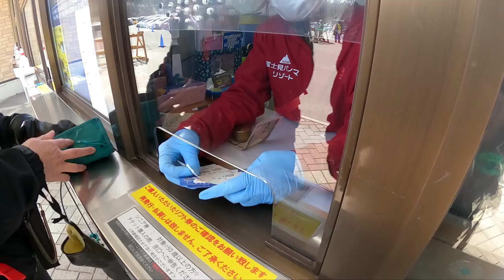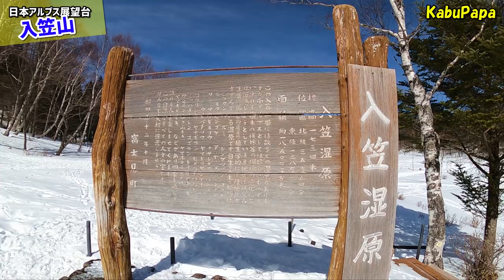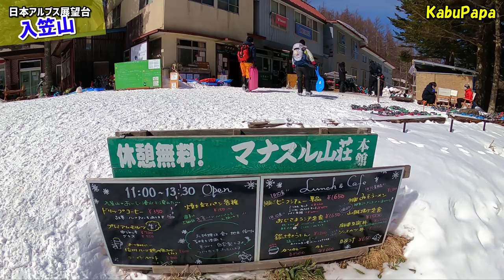4K映像✴︎【入笠山&マナスル山荘宿泊記】Episode1 南アルプス最北端に登山してきました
20210227入笠山マナスル山荘
南アルプスの最北端 入笠山へ登ってきました！本物のマナスルブルーを見ました
またマナスル山荘で最上のホスピタリティを受けてきました！
2/27
 6時35分 宇都宮発 佐野～太田間下道
 9時00分 下仁田インター下りる
10時29分 野辺山
11時30富 士見パノラマリゾート駐車場
11時57分 ゴンドラに乗る
12時10分 ゴンドラ山頂駅
12時25分 入笠湿原
12時50分 マナスル山荘 ザック置き
12時55分 入笠山に向かう
13時48分 入笠山山頂 1,955m
14時20分 下山開始
14時46分 マナスル山荘戻り
15時10分 チェックイン